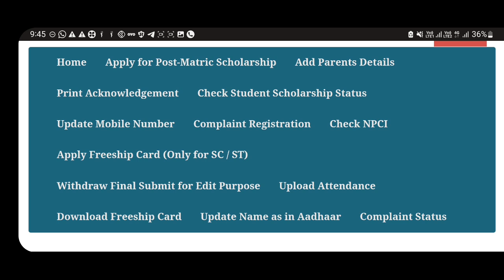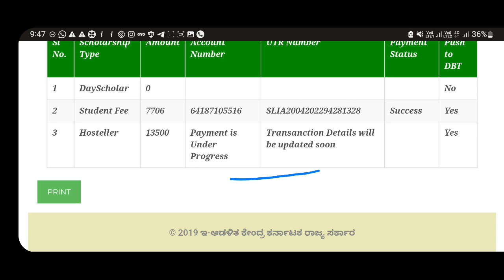SSP SCHOLARSHIP LATEST UPDATE| PAYMENT IS UNDER PROGRESS#ssp scholarship update|students solution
Upi id:hatersvtu@ybl

ssp scholarship,
what are the documents required for ssp scholarship,
what is the last date for ssp scholarship,
when nsp scholarship money will come 2022 in kannada,
when nsp scholarship will come in 2022,
when nsp scholarship money will come 2021,
when nsp scholarship money will come 2022,
what is cet counselling number in ssp scholarship,
what is nsp scholarship 2020-21,
what is nsp scholarship 2021-22,
when ssp scholarship will come,
nsp scholarship full details,
nsp scholarship process,
when nsp scholarship money will come,
what is nsp scholarship,
ssp scholarship for obc,
how to ssp scholarship,
when nsp scholarship money will come 2022 tamil,
ssp scholarship karnataka 2020-21 when come,
payment is under process ssp scholarship,
why ssp scholarship portal is not working,
how to get nsp scholarship,
will management students get nsp scholarship,
when will nsp scholarship amount come,
when will ssp scholarship amount come 2021,
when will ssp scholarship amount come 2022,
why my ssp scholarship is not sanctioned,
why ssp scholarship is not sanctioned,
when we will get ssp scholarship money,
why nsp scholarship rejected,
why nsp scholarship is not received,
why ssp scholarship status is not working,
who can apply for nsp scholarship,
who are eligible for nsp scholarship,
how to apply in nsp scholarship,
what is aadhar seeding in ssp scholarship,
when is the last date for ssp scholarship,
nsp scholarship,
who are eligible for ssp scholarship,
can we edit nsp scholarship,
how to do aadhar seeding for ssp scholarship,
how to do nsp scholarship,
nsp scholarship kya h,
nsp scholarship kya hai,
nsp scholarship eligibility requirements,
can we apply for both nsp and nsp scholarship,
ssp_raitha_vidyanidhi_scholarship_both_we_can_apply,
what to do if nsp scholarship is rejected,
nsp scholarship who can apply,
how can i check my ssp scholarship status,
how much scholarship can i get from ssp portal,
how to create account for nsp scholarship,
you are not eligible for any scholarship ssp,
what to do after applying ssp scholarship,
how to apply ssp post matric scholarship 2021-22,
amount of scholarship in nsp,
how to check ssp scholarship amount in bank account,
what is counselling number in ssp scholarship,
how much is ssp scholarship amount,
what is ssp scholarship 2020-21,
is nsp scholarship date extended,
how to apply for ssp post matric scholarship 2022,
how to apply labour card scholarship in ssp portal,